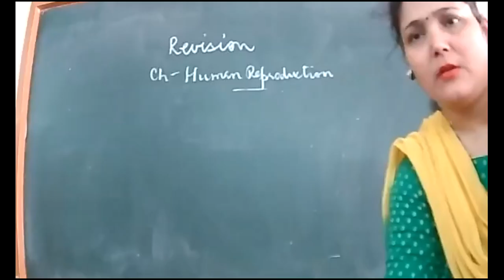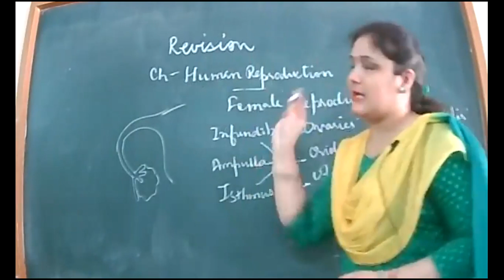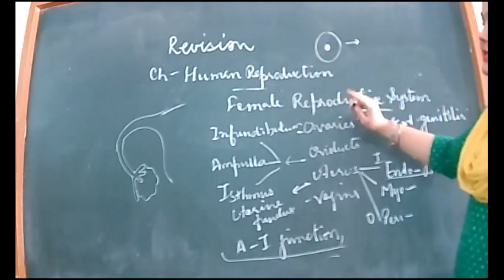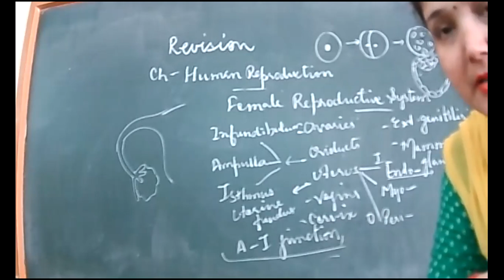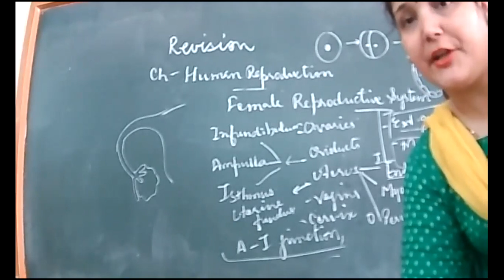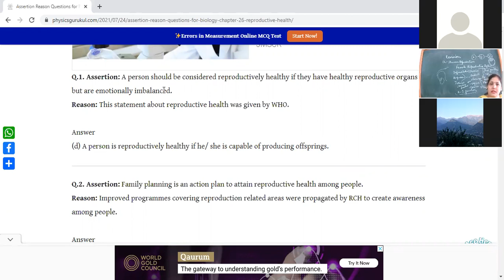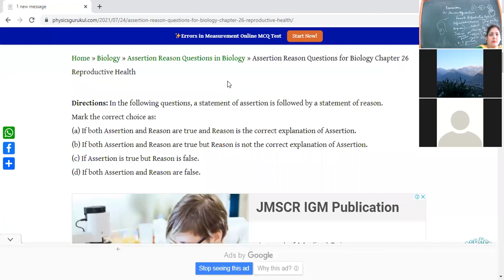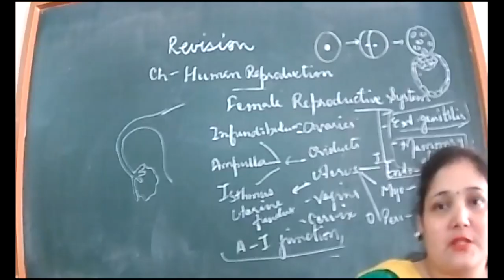18-8-21_BIOLOGY_XII B